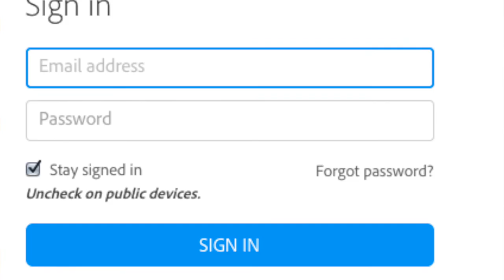Courage - Rev. Meg Riley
Originally part of the CLF worship on March 1, 2015.